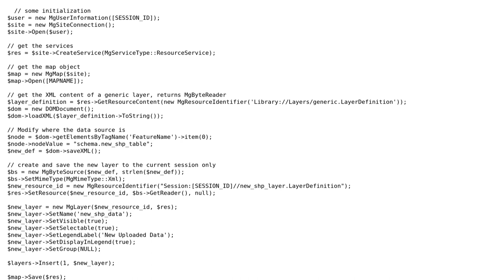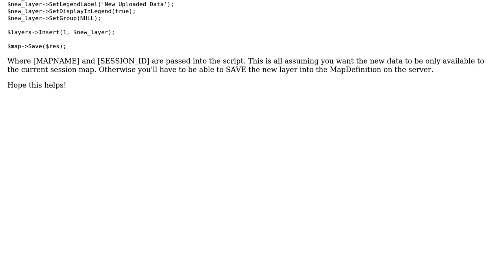GIS: Dynamically load and display shapefiles from PostGIS 2.0 into Mapguide using .NET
With thanks & praise to God, and with thanks to the many people who have made this project possible! You are responsible for your own actions.